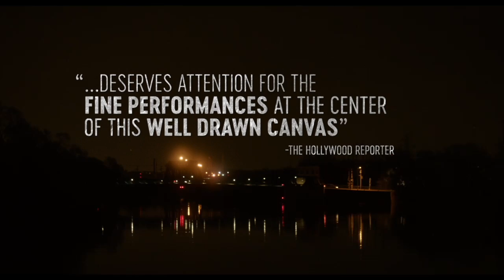Working Man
Fireside chat about the compelling film "Working Man" with award-winning producers Clark Peterson (Oscar-winning "Monster") and Lovell Holder (Indie romance "Some Freaks") hosted by Wendy Gerber, CEO of International Consulting Group. Also joining, Stacy Rukeyser, showrunner of Emmy-nominated drama "UnReal" and new Netflix series "Sex/Life".